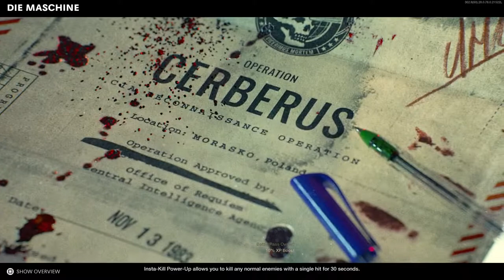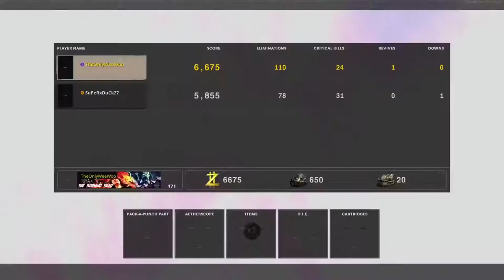Easter Egg Speedrun Attempts